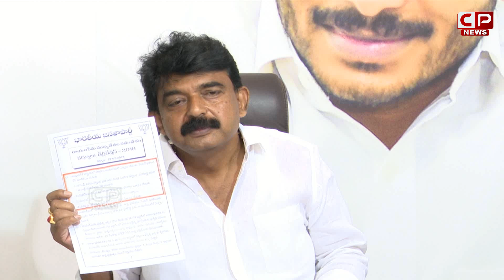Minister Perni Nani Sensational Comments On CPI Party | CPI Narayana | Chandrababu | TDP | CP News